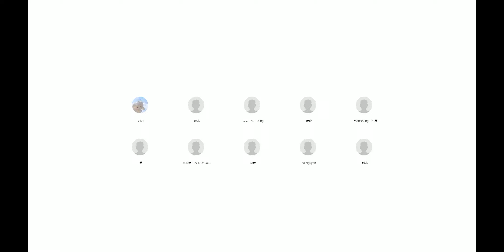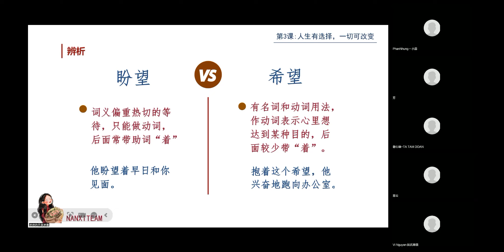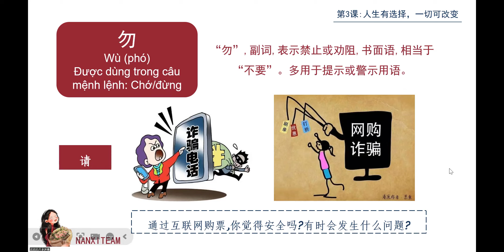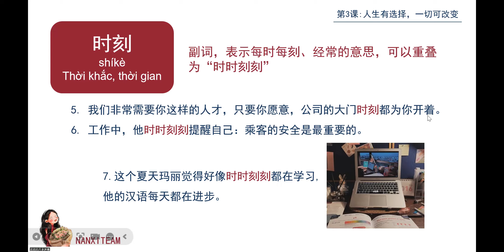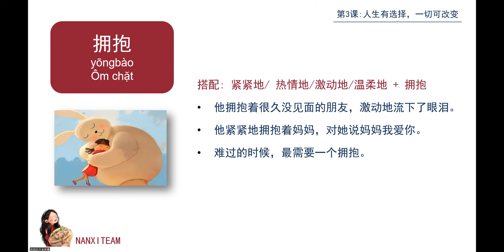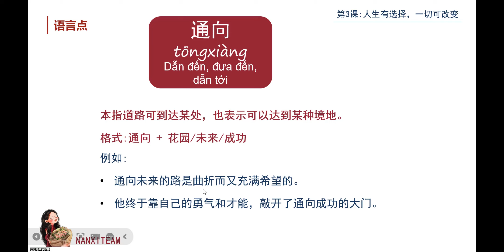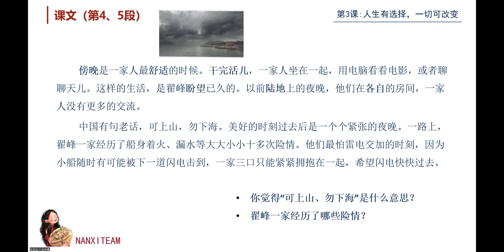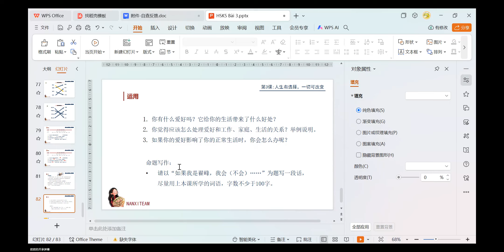HSK5 - BÀI 3 - Phần 1 | Giáo trình chuẩn HSK | Học tiếng Trung online cùng Tiếng Trung Nanxi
Tiếng Trung Nanxi - 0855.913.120 đem đến cho các bạn chuỗi video bài giảng HSK5 theo giáo trình chuẩn MIỄN PHÍ, share về để học tập các bạn nhé.
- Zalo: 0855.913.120